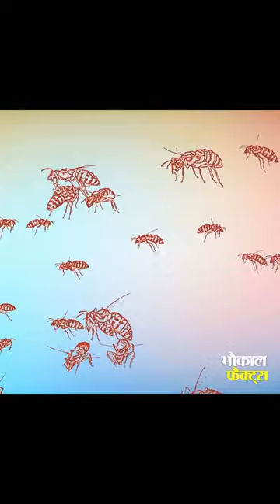मक्खी का जीवन चक्र | Housefly Life Cycle Video | Life Cycle Of Housefly In Hindi | Makkhi Ka Janm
In this video I have told about Housefly Life Cycle Video it means Makkhi Ka Janm Kaise Hota Hain, because Friends, the fly is one of the most dangerous creatures in the world, it is such an insect moth that specializes in spreading dirt and many diseases, we often see these flies buzzing outside our house and in dirty places and if Talk about their species, there are more than 20,000 species of them in the world, but do you know how flies are born, if not, then definitely watch that video completely. Because in this video, I have explained housefly life cycle stages.